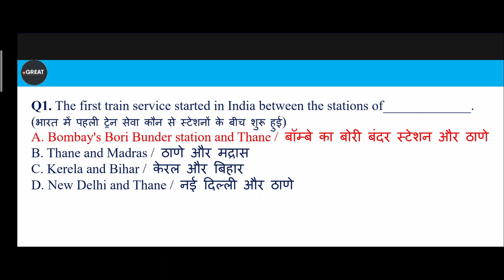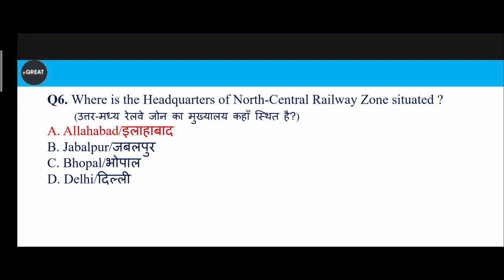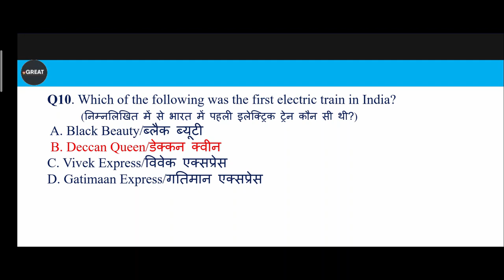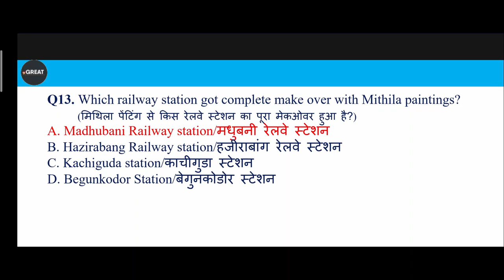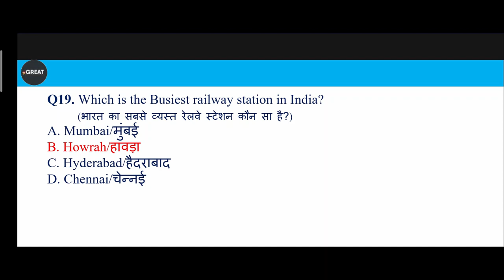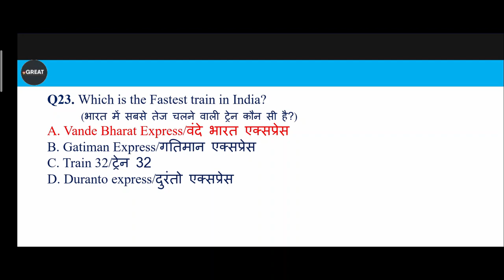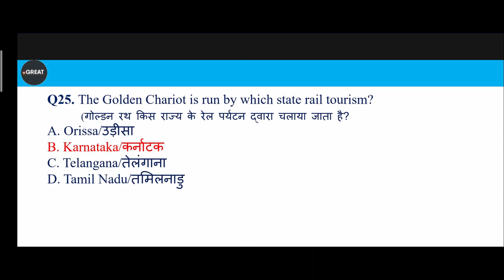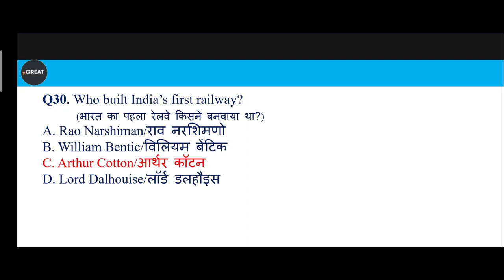DFCCIL Marathon Class दौड़ | PART III | DFCCIL OPERATION AND BD | EXECUTIVE & JUNIOR EXECUTIVE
DFCCIL Marathon Class 2021 | Important CUSTOMER RELATIONS Questions | DFCCIL Non Tech Mock Test
dfccil marathon class EXECUTIVE OPERATION AND bd
dfccil crm class, dfccil crm question, dfccil crm notes, dfccil crm syllabus
"dfccil 2021"
"dfccil syllabus"
"dfccil classes"
"dfccil online classes"
"dfccil executive operations and bd syllabus"
"dfccil"
"dfccil aptitude question"
"dfccil maths"
"dfccil preparation"
"railway dfccil classes"
"dfccil reasoning syllabus"
"dfccil reasoning class"
"dfccil reasoning"
"dfccil non technical"

History of Indian Railways and DFCCIL/dfccil 2021/executive operations and bd/dfccil preparation/
History of Indian Railways and DFCCIL/DFCCIL Preparation /DFCCIL Previous Year Paper/